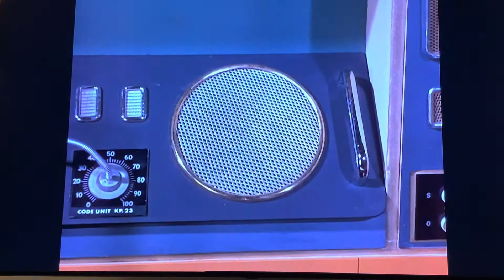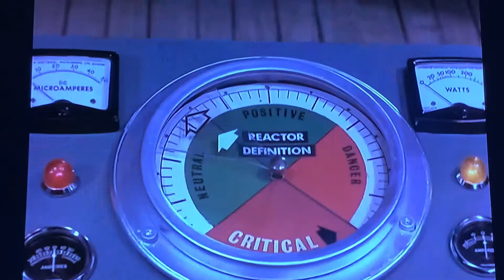TB Remakes Danger at Ocean Deep Part 10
As the fog rises higher, International Recuse try to connect Ocean Pioneer but no use, so they launch into the action. and crew are also struggling to connect anyone else.